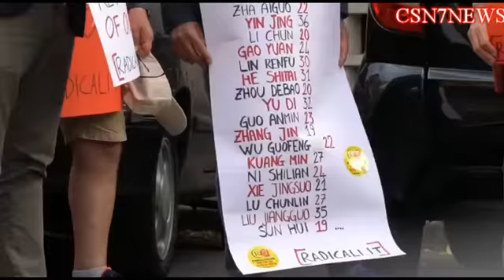VIDEO NEWS Diritti umani: Radicali italiani a Roma (giugno 2020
Diritti umani: Radicali italiani a Roma (4 giugno 2020)